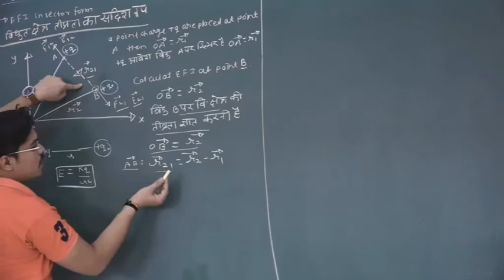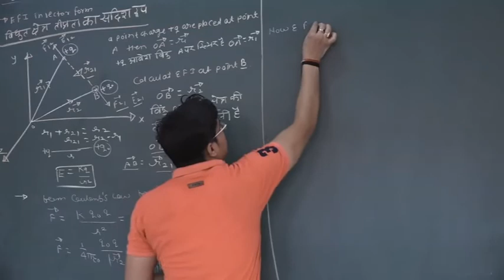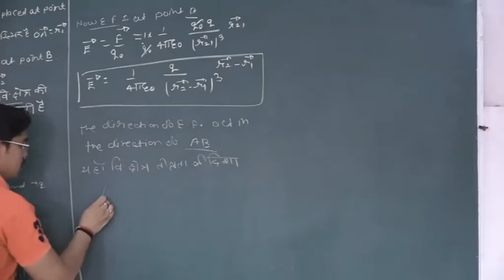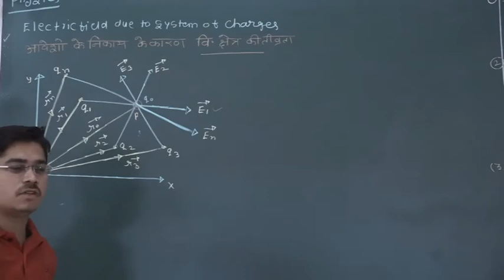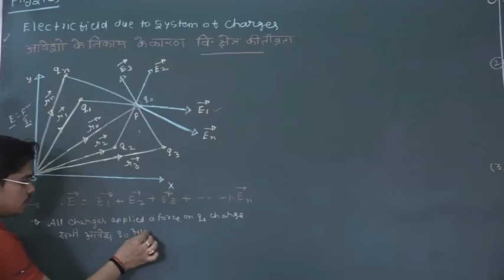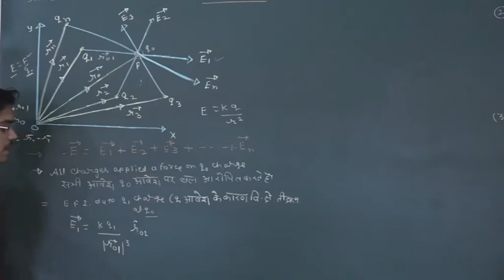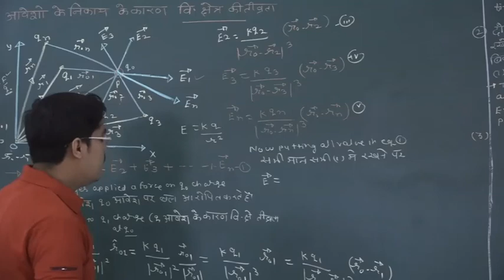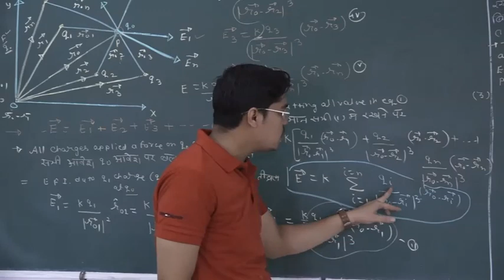EFI in a vector form & Electric field due to a system of charge by BRIJESH SIR class 12